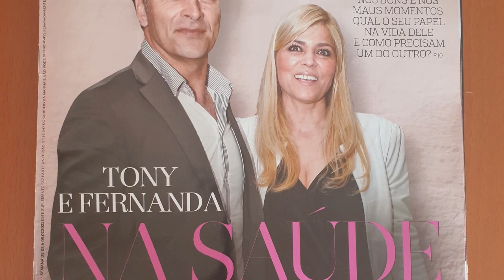Fernanda Antunes a relação MAIS FORTE com David após morte de Sara!